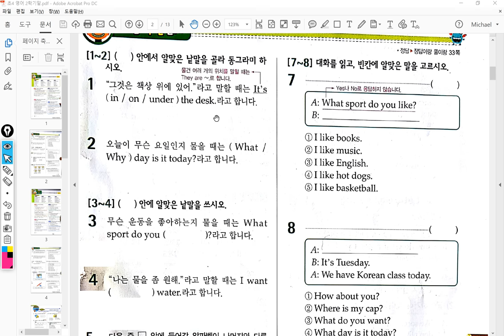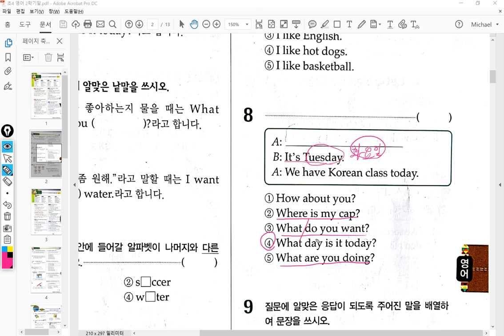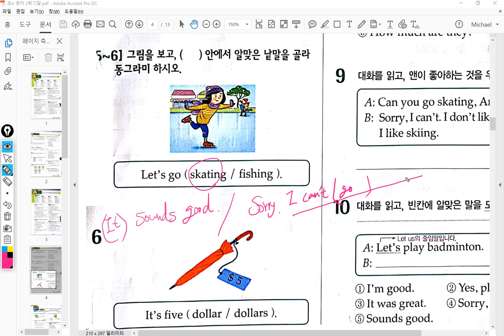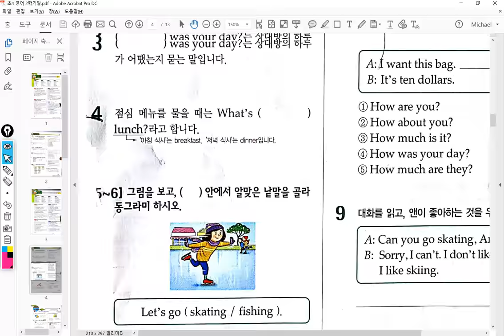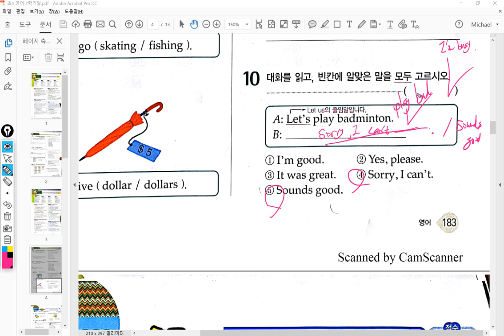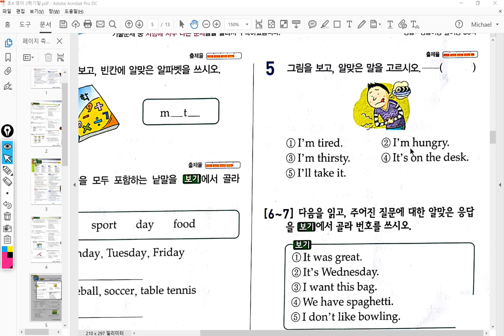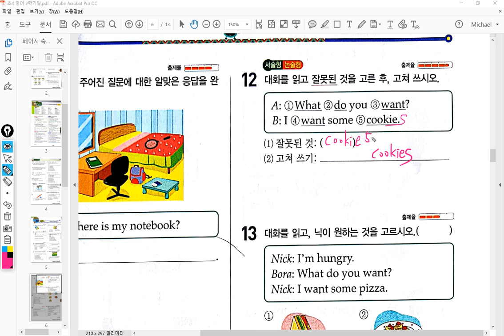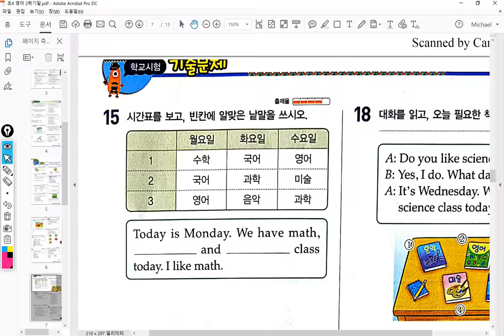2반 2017 12 05